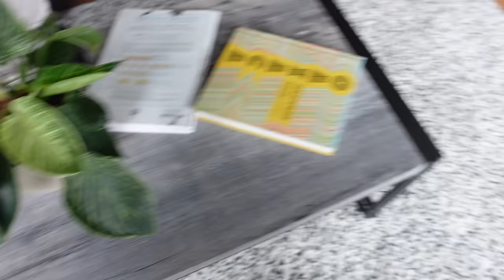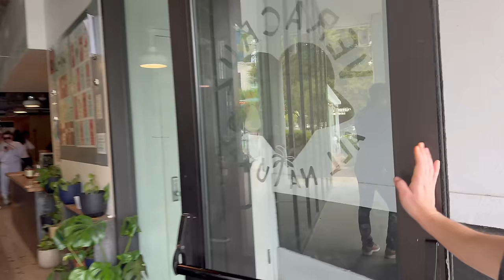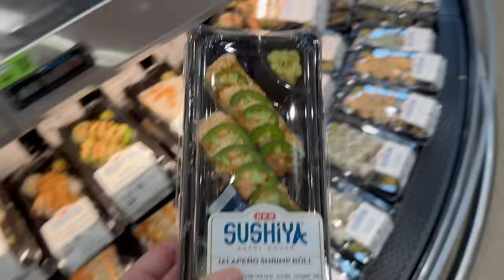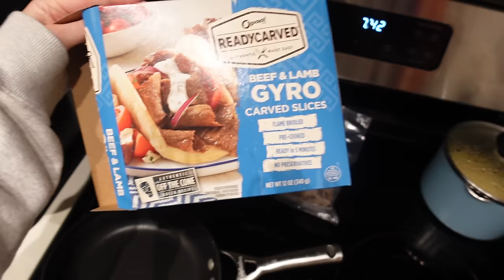my bf speaking to me only in spanish for 1 day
hi hola hello buenos dias buenas noches good afternoon :) if y'all are new here, my name is taryn and this is my boyfriend, rafa! rafa is mexican and i am from oregon, ever since i met him 2 years ago i've been working on my spanish ~skills~ so i thought it would be funny to film a video of an entire day of him speaking to me in spanish. this actually wasn't my idea but one of my lovely followers on tiktok commented this idea for a video and i just had to do it! i hope you guys enjoyed this video, i was lol'ing the entire time i was editing it. i've been doing my duolingo but my goal for this year is to actually start taking spanish classes and learning more. most of what i've learned is from rafa/duolingo/and listening to him and his friends speak. like and subscribe if you laughed a lil ;) thank you for watching!